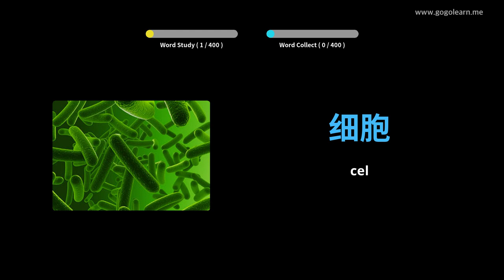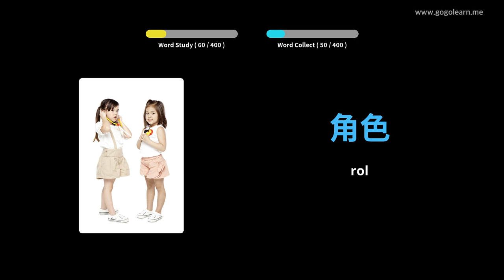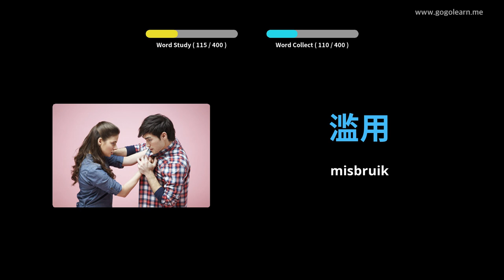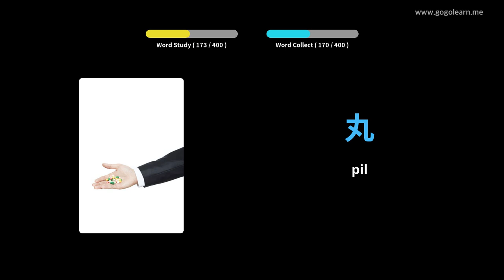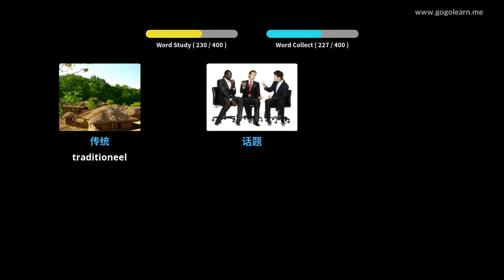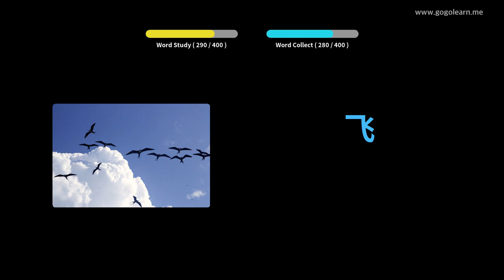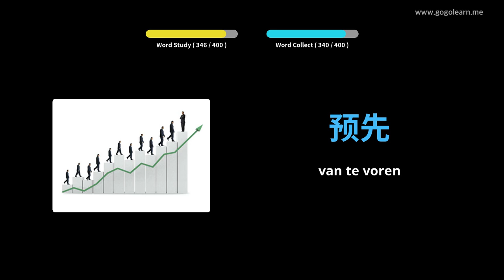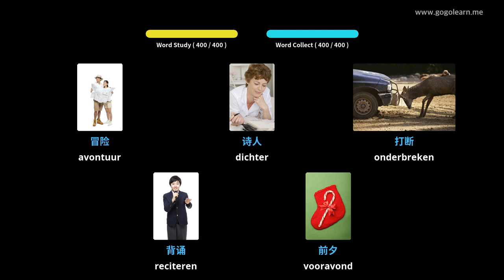Chinese Leren Door Middel Van Foto's |Chinese woordenschat Middelbare School 3 | Golearn